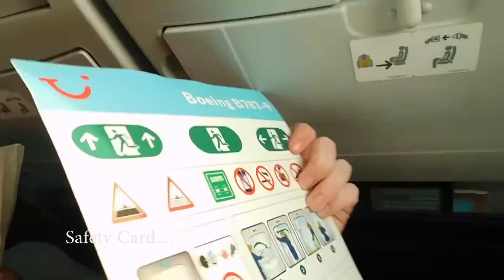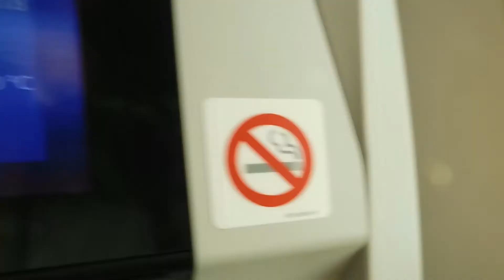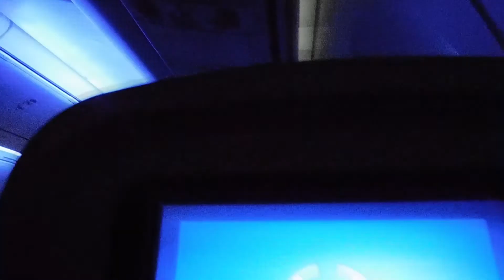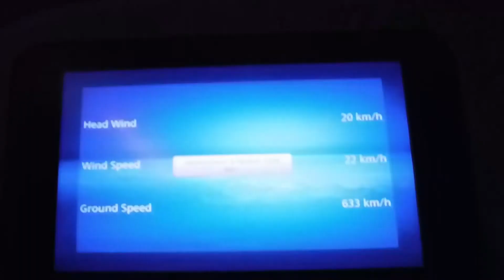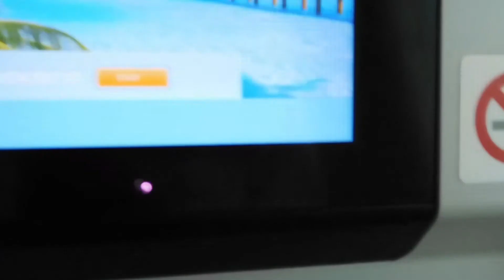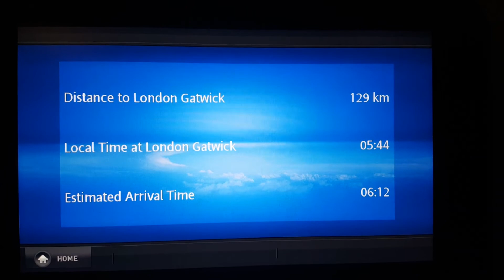✈ TRIP REPORT #5 | TUI (ECONOMY) 787 Punta Cana to Gatwick TOM051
Hello and welcome to SOUTHEND AVIATION!

Today's video shows my return flight from Punta Cana on TOM051 operated by a TUI 787-9 Dreamliner G-TUIK. Fun fact (for me at least) G-TUIK is the first aircraft I have flown on twice, as I flew on IK on my way here.

My opinion on the 787 is mixed to say the least. Personally the big down side for me is that I feel that a 3+3+3 cabin config is a little cramped. A 2+4+2 would have been more ideal with the cabin width. The window dimming switch is pretty slow but that wasn't really an issue as most of the flight was in the dark. One thing the 787 is well known for is how quiet they are. I sat in seat 18J which is situated directly next to the engine. This is actually quieter than sitting behind or in front of the engine because the cowling shields most of the engine sound. On my way here I sat in row 42 which was noticeably louder during take off and climb.

TUI as an airline are fantastic! The touch screen IFE system is responsive and has a wide selection of films, programes, games and a live map etc. A hot meal, in this case breakfast, can be selected when you book the flight/holiday package. All passengers are given complimentary soft drinks throughout the flight.

Flight info:

Airline: TUI Airlines UK
Aircraft: Boeing 787-9
Reg: G-TUIK
Age: 0.6 Years
Engines: General Electric GENX
Flight: TOM051
Seat: 18J

All photos and video are taken by myself unless otherwise stated, if this statement has been abused you WILL be reported! Thank you.